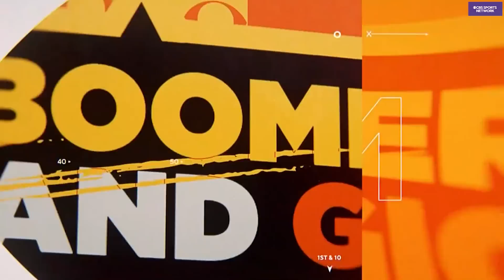Mets keep winning! | Boomer and Gio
Boomer and Gio talk about the Mets and how they keep winning games. They also talk about the slid the Yankees are on after the all-star break.